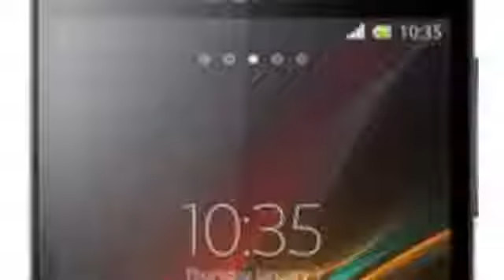Sony Xperia ZL{5.0 inch touchscreen,Quad-core 1.5 GHz Krait,Micro-SIM,Android smartphone}1664